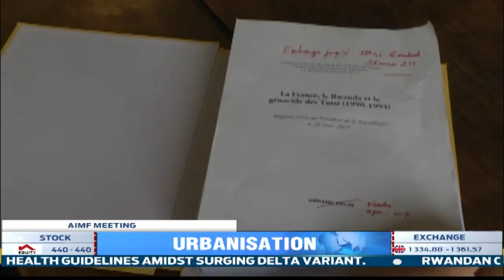EXCLUSIVE:Mayor of Paris Hidalgo on Rwanda’s transformation, building inclusive urban infrastructure